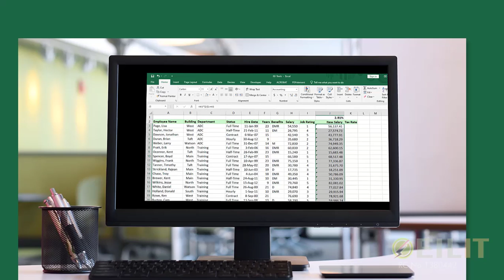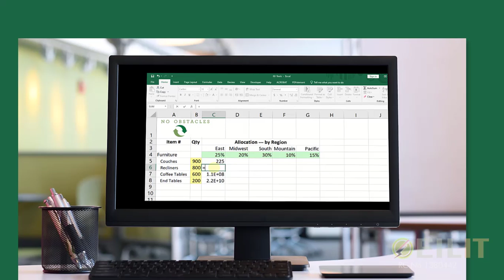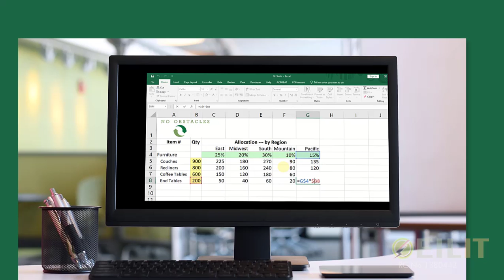Absolute & Mixed Reference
How to make use Of Absolute and Fixed References in Excel